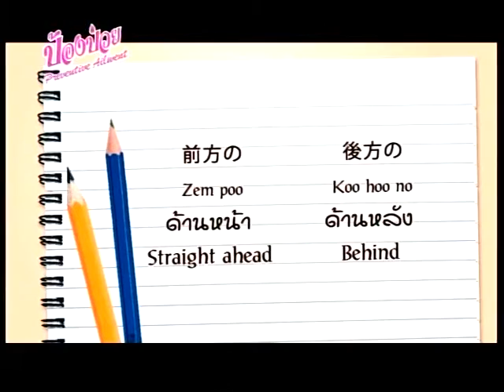ญี่ปุ่นวันละคำ กับเด็กชายไค ตอนที่ 131